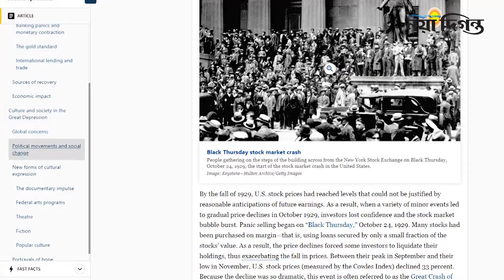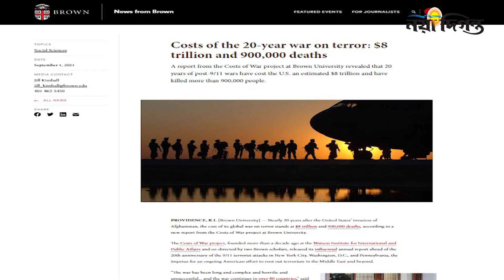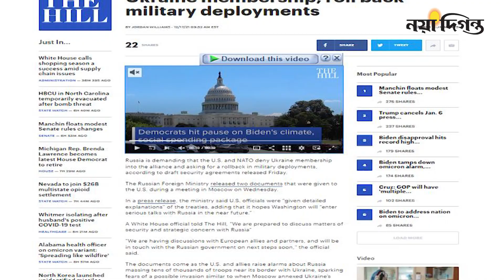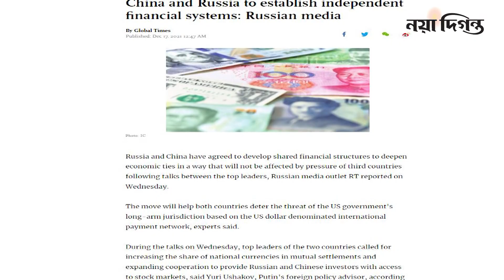২০২২ যুক্তরাষ্ট্রের অর্জন ধুলিস্যাত হওয়ার বছর : ৩০ বছরের মাথায় রাশিয়া আবার প্রতিদ্বন্দ্বী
২০২১ সালকে যুক্তরাষ্ট্রের অর্জন ধুলিস্যাত হওয়ার একটি বছর হিসেবে আখ্যায়িত করেছেন বিশ্লেষকরা। আর ২০২২ সালে যুক্তরাষ্ট্রের জন্য আরো কঠিন পরিস্থিতি অপেক্ষা করছে। ১৯৯১ সালে সোভিয়েত ইউনিয়নের পতনের পর ইরাক, আফগানিস্তান, সিরিয়া, লিবিয়া প্রতিটি ক্ষেত্রে যুক্তরাষ্ট্রের পদক্ষেপ চূড়ান্তরুপে ব্যর্থতা পরিণত হয়েছে।

2021 is a year of dusting off for US achievements says analysts and in 2022, a more difficult situation awaits for the United States. Since the collapse of the Soviet Union in 1991, US action in Iraq, Afghanistan, Syria, and Libya has ultimately failed.

Naya Diganta, a sister concern of the Diganta Media Corporation (DMCL), is one of the highest circulated newspaper in Bangladesh.This is official you tube channel of this newspaper.

1 R. K. Mission Road, Dhaka-1203.

2022 is a year of dusting off for the US achievements: 30 years later, Russia is competing again